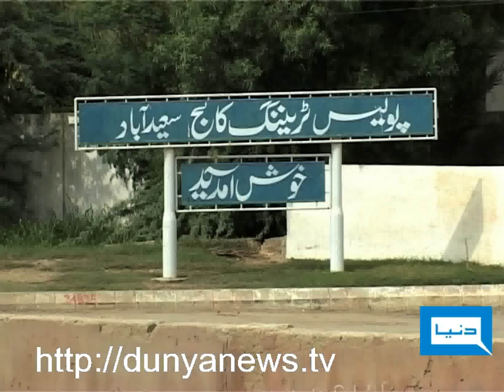Dunya TV-27-08-2011-Arrival of FC in Karachi